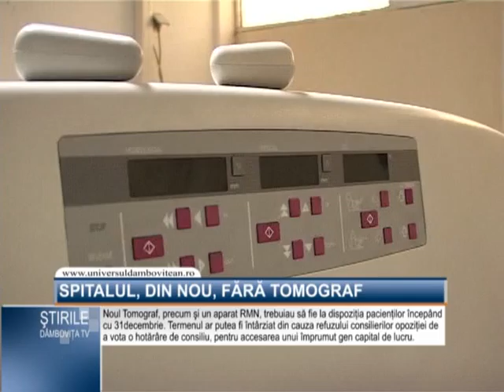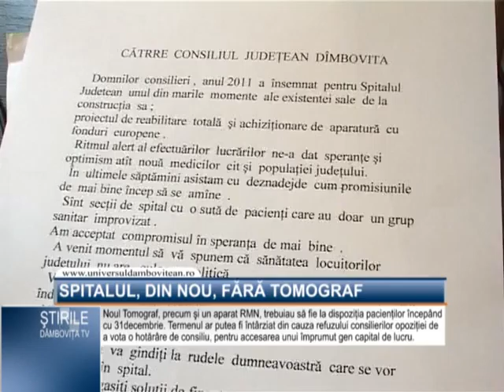Spitalul, din nou, fara tomograf.mpg